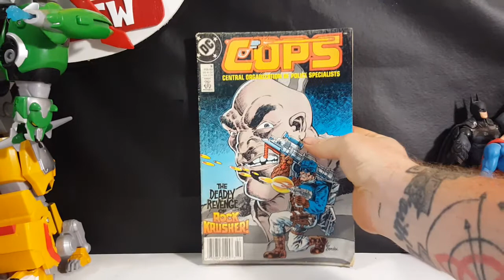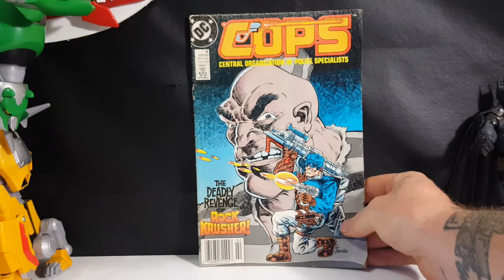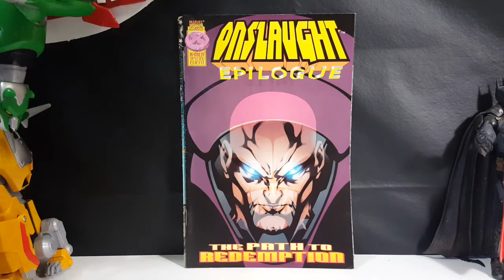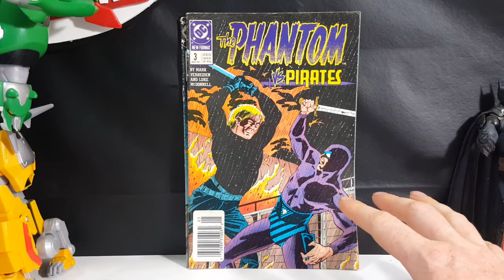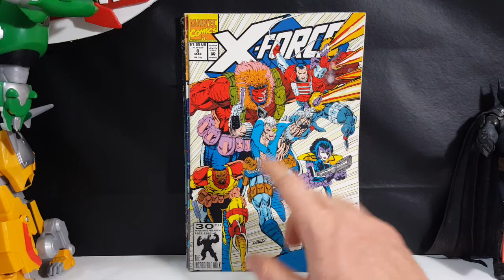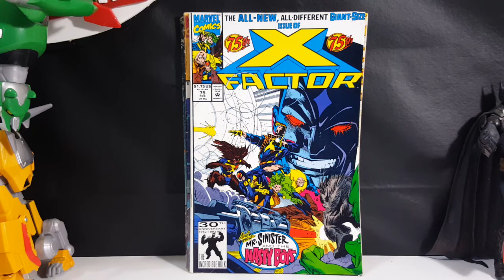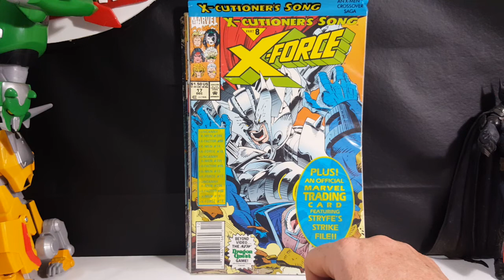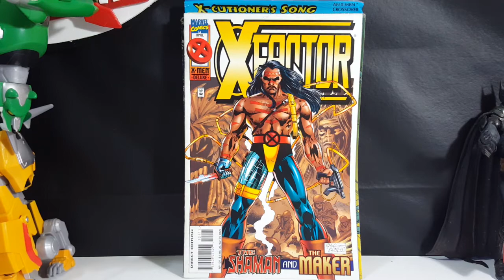X-Force Comic Book Haul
This Video is NOT made for kids, This video is for adult collectors X-Force Comic Book Haul
Comic Book Haul #1
On a trip to the Old Book Barn the other day, I managed to pick up 11 back issues for $8.00.